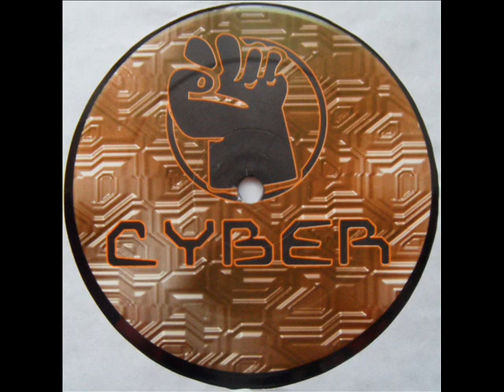Araujo - Apollo 13 (Volume One) / B1 - Apollo 13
B1 - Apollo 13 / 156 BPM

Label:Cyber Music
Format:Vinyl, 12
Country:Spain
Released:1996
Style:Hard Trance